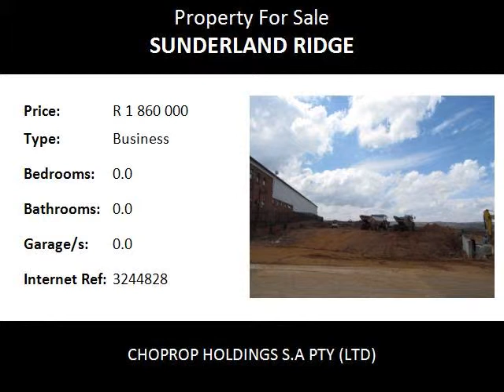Business For Sale in Sunderland Ridge, Centurion, South Africa for ZAR R 1 860 000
Bedrooms:
Bathrooms: 0.0
Garages: 0.0
Price: R 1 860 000

Property Description:

A VACANT STAND  IN THE CENTRE OF A FAST DEVELOPING  AND MODERN INDUSTRIAL COMPLEX CLOSE TO AMENITIES

This is a stunning piece of land in the centre of a rapidly developing and modern Industrial Park. The erf is surrounding by beautifully structured buildings that would add value to your own development. The stand faces a clean, secure and easy to locate street in Icon Park Sunderland Ridge, a light industrial and warehousing suburb of Centurion Pretoria.
The total area of the stand is 2672 sqm and with a building regulation that allows you to build 60%, would give you a warehouse of more than 1500 sqm. The erf is already equipped with a facility to add electricity supply of your choice.
Area Size and Details:
• Plot: 2672 sq.m
• Office : 0 sq.m
• Warehouse & Ablution : 0 sq.m
• Grand Total : 2672 sq.m
• Coverage : 60% allowed
• Selling Price : R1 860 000 plus transfer
• Rate per sq.m (rental) : R696,00 plus VAT

Icon Industrial Park (Sunderland Ridge) has excellent security 24 hours of the day. The industrial park is fenced and guard dogs patrol the park every day. For rapid response, tenants have also joined the security company on site and have linked their alarm systems to the company for swift response.
Icon Park can be accessed from Mimosa Road via R55, the new duel carriage way. Alternatively you may also enter the Industrial Park from Sunderland Ridge via Rudolf Street.
There are several well known companies at Icon Park including
• Pharma Chem
• Bureau Veritas
• GQ Tissues
• Famous Brands
• Totia Gas Appliances
• Heat Tech Geysers
• Etc
Apart from sales we specialise in several areas of the field including leasing and developing industrial lands tailored specifically to your needs.

The warehouse is centrally situated with most amenities nearby including shopping centres, hospitals, primary and high schools both English and Afrikaans. The warehouse is located in the rapidly growing area of Icon Park and there are numerous shopping amenities nearby and schools both English medium (Sutherland High School, Springvale primary School) and Afrikaans medium (Eldoraigne Hoer Skool en Wierda Laer Skool) are closely located. There are also several pre schools nearby. The major shopping centres namely Mall @ Reds and Forest Hill are nearby and the post office is also close by. Centurion Mall is a few kilometres away and the Centurion Gautrain station is also close by.

The streets in Icon Park are neat, clean and quiet an...